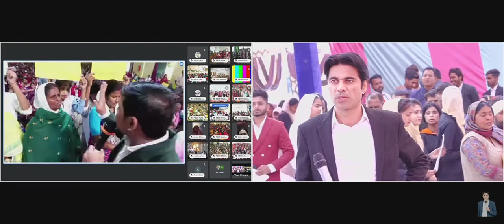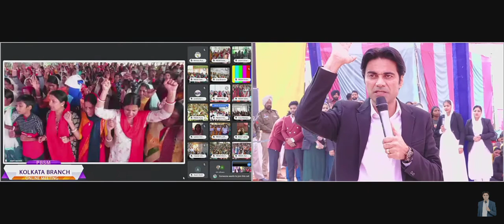PBSM ( West Bengal- Mecheda Church Testimony) | DATE : 10/12/2023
Hallelujah aap sab v PBS Ministry ki West Bengal branch me aye or apni ashish ko kholte dekhe, amen 🙏✝️
Church Adress: West Bengal, Purba Medinipur, Mecheda, Regal guest house
Hallelujah aap sab v sovayatra Or Christmas Day me church me aye or nayi barkat ko dekhe, amen 🙏✝️
sab ko jai masih ki🙏